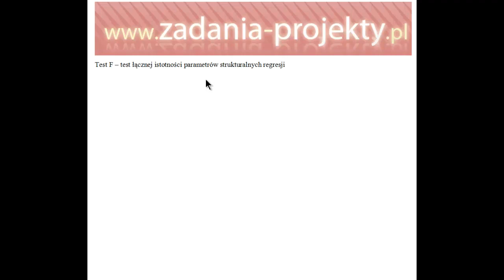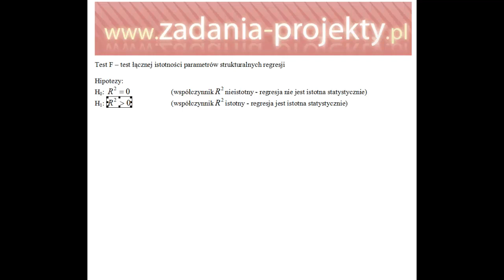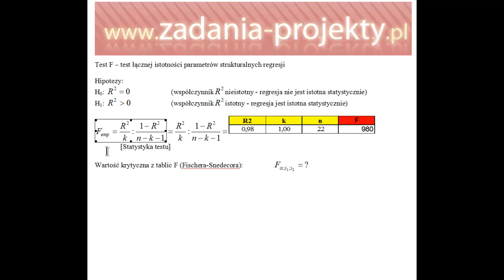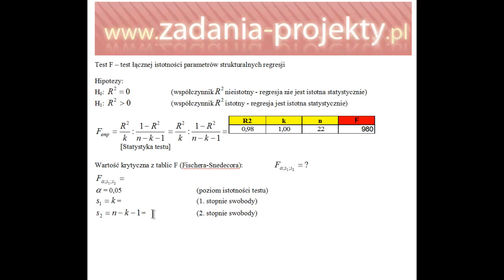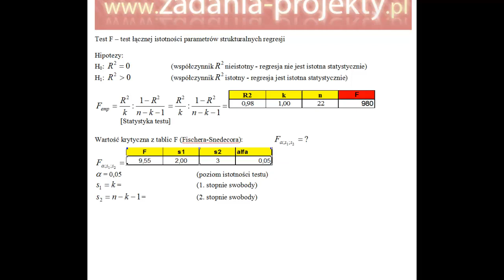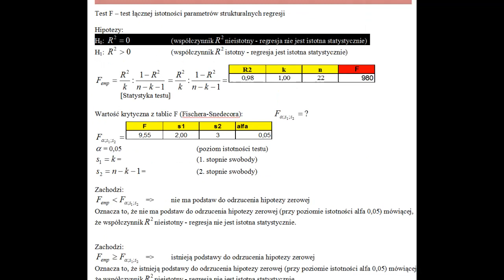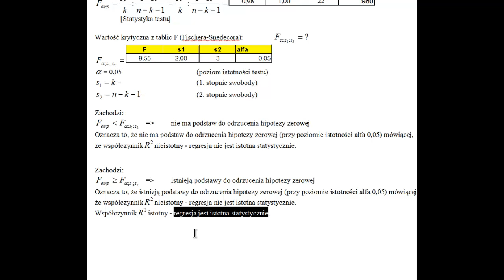Weryfikacja - test F - badanie łącznej istotności parametrów strukturalnych/ wsp. determinacji R2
Jako uzupełnienie - test F - test na zbadanie, czy choć jedno oszacowanie parametrów strukturalnych jest istotne statystycznie, bądź równoważnie - współczynnik determinacji jest istotny statystycznie.